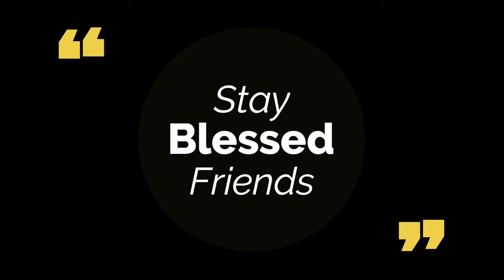You've Got To Know This (Please watch until the end, this is so IMPORTANT!)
Dear friends,

Scripture references for today's word:
Romans 8:14-17

Alita🦋

Time stamps:
00:00 - Intro
00:33 - Disclaimer
01:14 - Dream & Word

My new EP "Well.Love.Victory" and other music is available for purchase on Bandcamp.

Or you could deposit directly into my bank account:
ABSA Bank
Account type: Cheque account
Account name: MT MABHENA
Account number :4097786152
Universal branch code: 632005

I also offer dream interpretation Zoom sessions where we meet as a group and interpret each other's dreams.